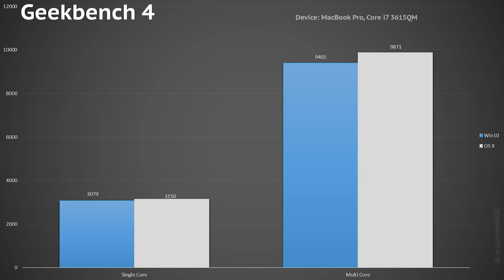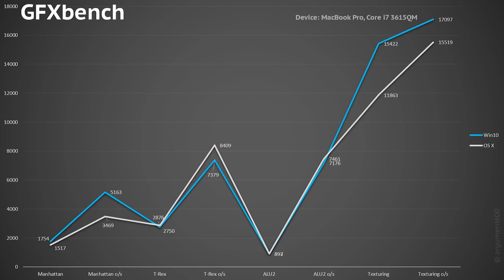OS X против Windows 10. Есть ли разница в производительности?(ARGUMENT600)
Подписался на канал = поддержал автора.

Оф.Сайт:
Я в:
Печатные статьи на Оверах:
Подкасты в iTunes
В одноклассниках меня нет и не планируется быть.
(с) ARUMENT600 / argument_600